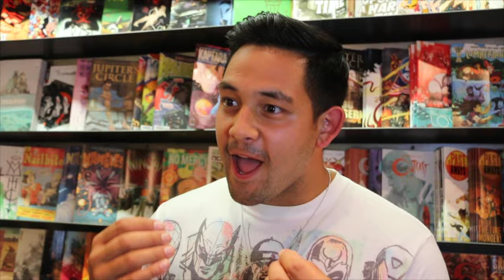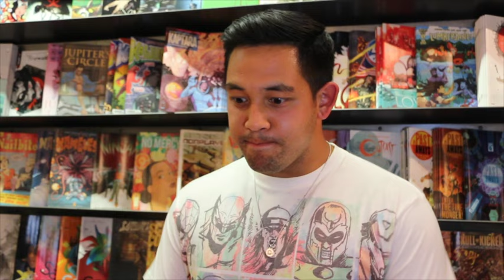No Brown Superheroes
Cameron tries to convince his friends to let him cosplay as a superhero of a different race.

Starring
Jon Flower

Congrats to Jason Momoa... we kind of win?